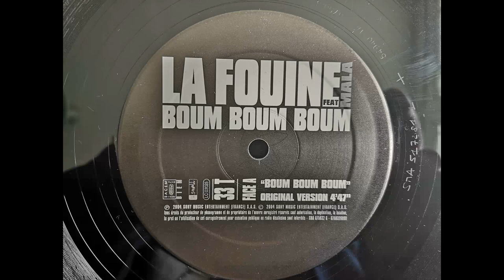La Fouine feat Mala - boum boum boum - 2004 - prod Animalsons - HIP HOP by MHT